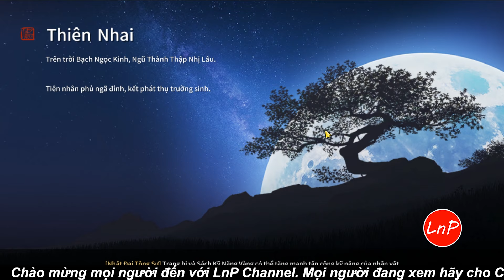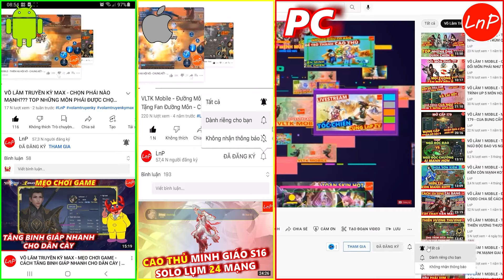THIÊN NHAI MINH NGUYỆT ĐAO VNG - HOẠT ĐỘNG SINH TỒN HAY NHẤT VÀ VUI NHẤT GAME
- Hiện tại Cua đang có bán thẻ ZING NHANH - CHẬM 1m CK 5-8%
- THẺ ZING mệnh giá KHÁC CÓ SẴN
AE nhắn tin vào Zalo Songocua: 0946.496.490 để biết thêm thông tin chi tiết nhé!!!